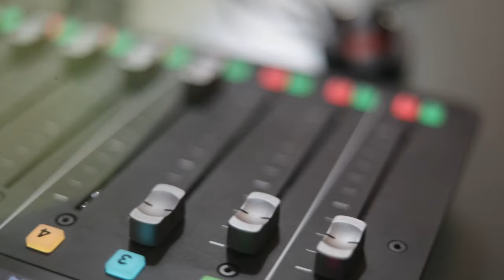Episode 8 | Let's Talk: Designing For Productivity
In this episode of the ‘Let’s Talk’ podcast, Oliver sits down with Martin Harris of CoreNet, to dive into the art of creating sustainable and productive workspaces.

We kick-off the conversation with a shared concern for numerous companies: what to do with all that extra office space?

We also explore how companies expanding across the world can adapt their global office standards to regional offices striking a balance between consistency and local preferences or perceptions.

In the post-COVID world, the importance of primary office locations is shifting. Proximity to similar businesses is becoming less crucial, and we examine whether Dubai is following the trend of satellite offices.

We also discuss privacy in open offices and how we can tweak spaces to fit various work styles and needs. And, of course, we'll dig into the tech and AI tools that are shaping how we utilise these spaces.

But that's not all, Martin shares the importance of a holistic approach to office space and fit-out, extending beyond furniture and the importance of communication.

Tune in now to find out the 'how' of achieving workplace goals which is just as crucial as the 'what’ and create workspaces that truly meet the needs of your workforce.